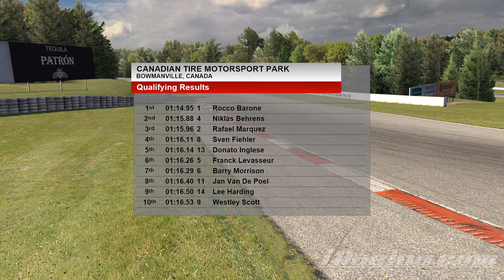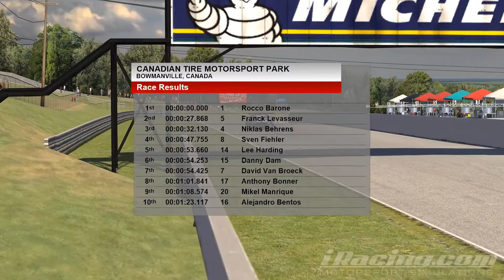iRacing - Canadian Park - Blancpain - Audi R8 - Highlights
Resumen de la carrera de la blancpain.
Resúmen de la carrera muy complicada ya que me tocó entrar en el mejor split. Solo gente de 1ª y 2ª división, solo estando otro compañero y yo con el iracing mas bajo de todos de 3ª división.
Al final, un gran resultado para el nivel que había.
Equipo.
Intel i7 5820K a 4.0Ghz.
Asus Strix Geforce GTX 1080 A8Gb
16Gb RAM DDR4 2666
SSD 250Gb Kingston
Seagate Barracuda 7200 1Tb
Refrigeración líquida Corsair H100iGTX
3 Monitores Lg IPS 27" 4ms
Altavoces Logitech Z506

Volante:
Open Sim Wheel Augury
Volante GT3 de simracingcoach
Panel de levas y botones V2 de simracingcoach
Handbrake Fanatec
Cambio Heulksinveld Secuencial
Pedales Fanatec CS Pedals V3

Cockpit:
TotalSpanishSimulator
Asiento Sparco Pro2000 Fibra

Sistema de Vibración.
Simvibe commander
Amplificador 160W 2 canales
2 bodyshakers de 100W en el asiento.

Dashboard
Pantalla 7"
Z1 Simwheel software

Grabación video
iPhone 6S
Lente gran angular Mactrem